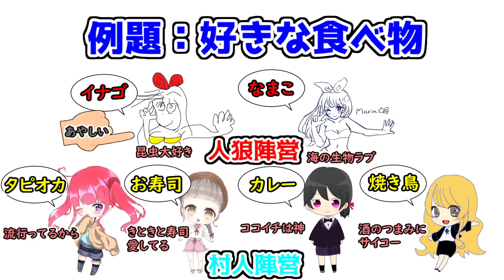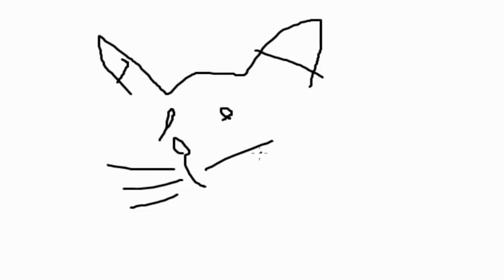パチスロ依存症たちによるエピソード人狼が楽しすぎたｗｗｗ【人狼殺】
エピソード人狼ルール
１つのお題に対して議論 例：好きな食べ物
村人陣営は好きな食べ物を取り上げ、
そのエピソードを話す。 人狼陣営は嫌いな食べ物をとりあげ、
そのエピソードをあたかも好きかのように話す。
 村人は、嘘をついてる人（エピソードが嘘っぽいなど）を
考察して見極め、処刑する。 処刑された場合、人狼は自分が本当に好きなものを言う。
占い師の占い禁止、ハンターの発砲禁止。

毎日19時に動画をアップしています！！
生放送もたまにやっています›‹

「BlueStacks」というアプリを使用して人狼ジャッジメント等をプレイしています。